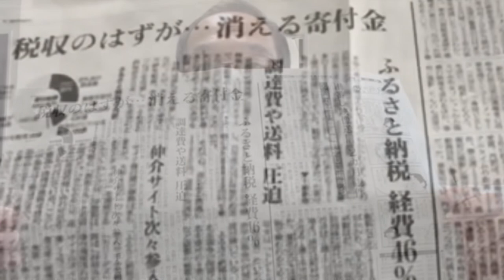東国原英夫 地方間競争に勝つ為のアレの事について語らせて下さい